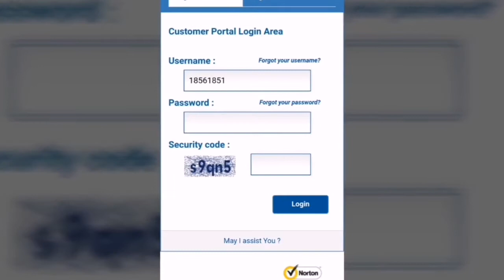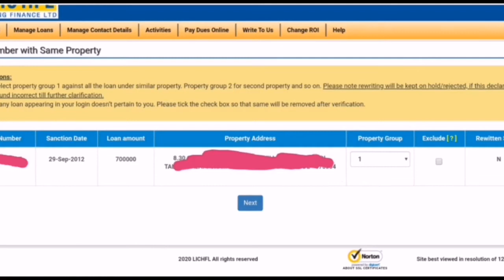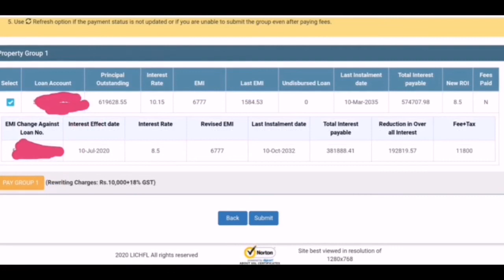വീടിന്റെ Loan അടവിൽ 10 വർഷം ലാഭിക്കാം / Home loan repayment tips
Home loan repayment tips വീടിന്റെ Loan അടവിൽ 10 വർഷം ലാഭിക്കാം